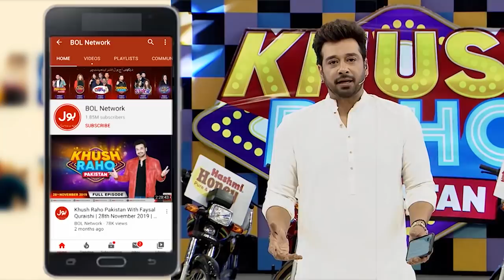Asad Ki Madiha Ki Walida Se Rishta Lane Ki Darkhuwast!|Khush Raho Pakistan InstagramersVsTickTockers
Asad Ki Madiha Ki Walida Se Rishta Lane Ki Darkhuwast! | Khush Raho Pakistan Instagramers Vs Tick Tockers | Faysal Quraishi | TikTok